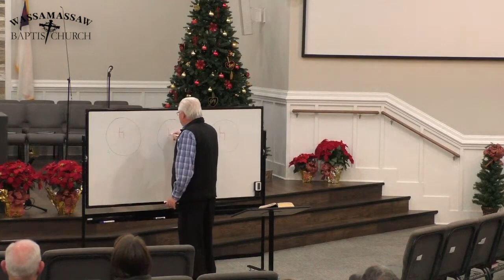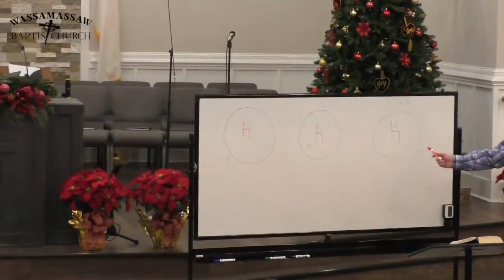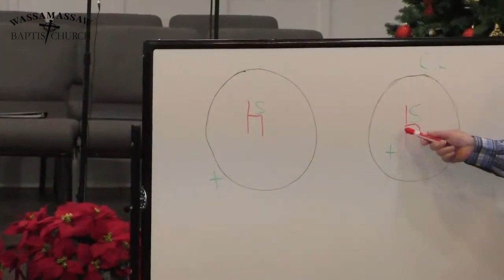December 28, 2022 - Wednesday Evening Bible Study